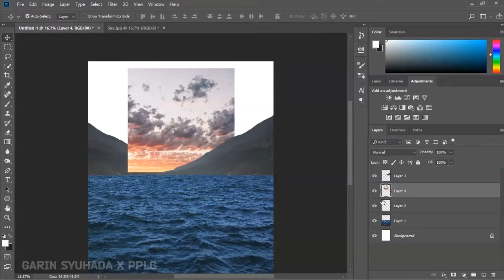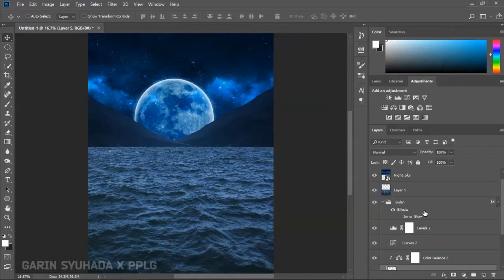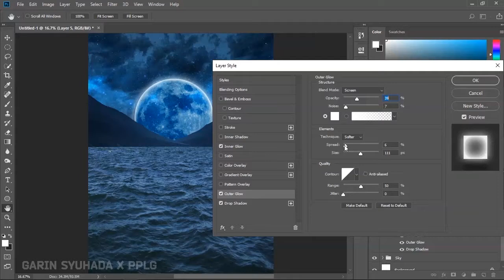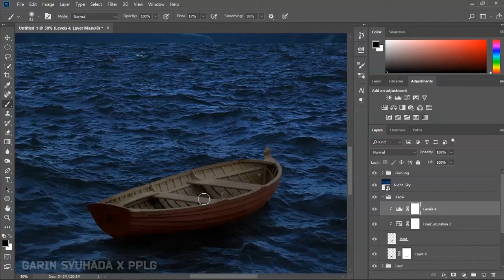SB || X PPLG || TUGAS 2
Garin Syuhada X PPLG